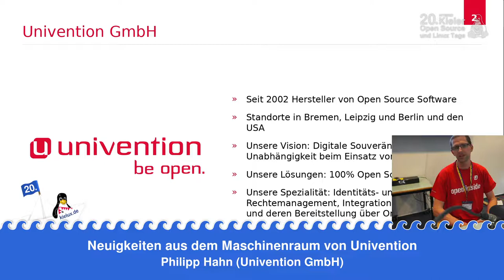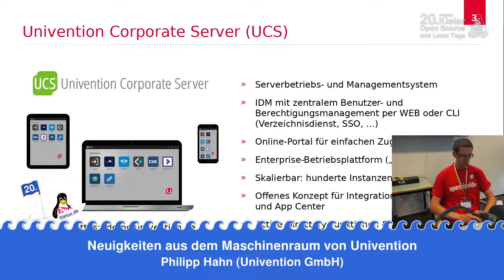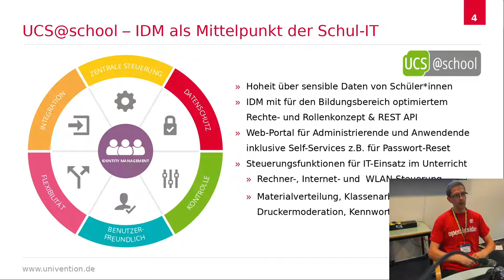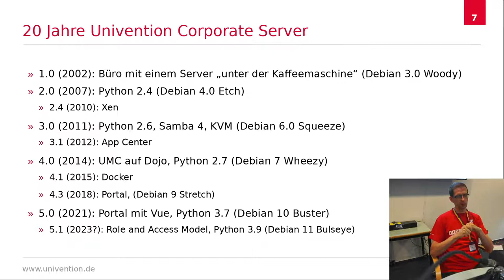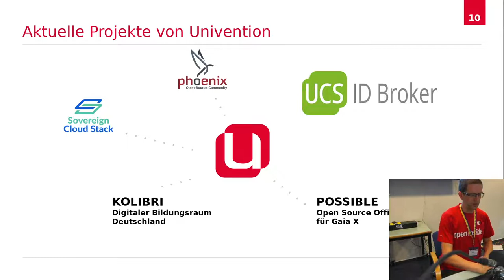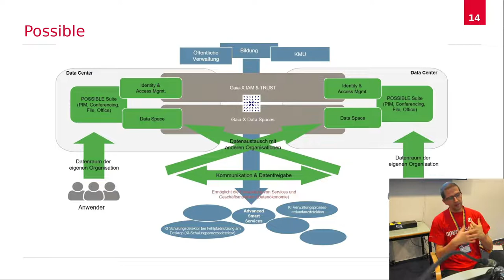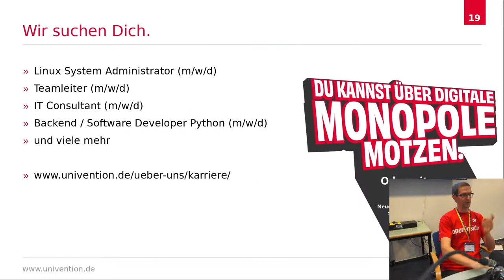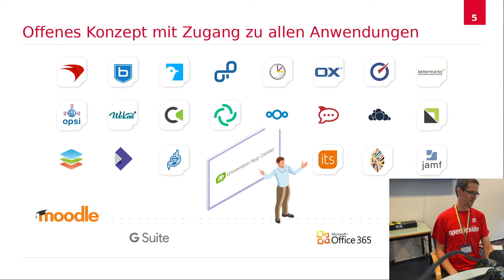Neuigkeiten aus dem Maschinenraum von Univention - Kielux 2022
Ein Vortrag von Philipp Hahn.

Die Univention GmbH ist Hersteller des Univention Corporate Servers, einem Debian/GNU Linux basierten Server-Betriebssystem für Behörden und Firmen. Dieses gibt es seit 2002 und in den vergangenen 20 Jahren hat das Produkt so manche Entwicklung mitgemacht.
Der Vortrag erzählt aus den Maschinenraum von Univention, den alltäglichen Erfahrungen mit der Pflege ein so umfangreichen Produktes, und von dem, woran die Entwicklung gerade arbeitet.